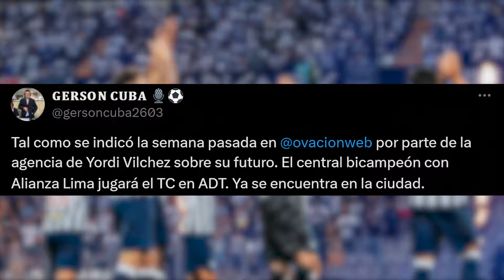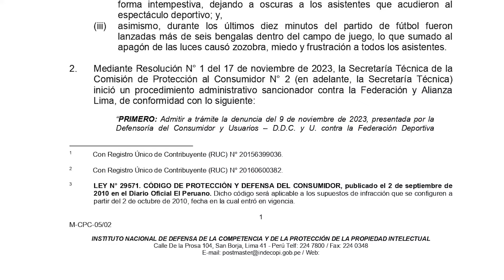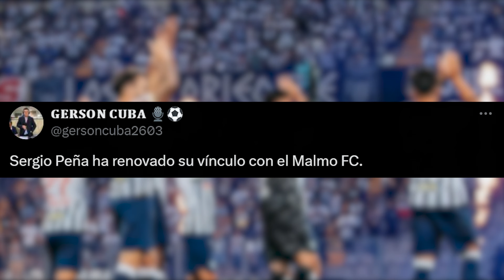ALIANZA vs U | TOCA JUGAR ESTE CLÁSICO con INTELIGENCIA y CORAZÓN | QUEVEDO CONCENTRA con EL EQUIPO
➡️ Y este viernes, desde las 8:30 pm, Alianza Lima visita a Universitario por la Fecha 3 del Torneo Clausura. En este video, conoceremos las últimas noticias del cuadro Grone (en concreto sobre la llegada de Kevin Quevedo, la salida de Yordi Vílchez, la resolución de Indecopi y la no llegada de Sergio Peña), así como la posible alineación y el pronóstico respectivo.

➡️ A la hora que grabamos este informe, creemos que Alejandro Restrepo iniciaría las acciones con: Ángelo Campos; Erick Noriega/Jiovanny Ramos, Carlos Zambrano y Renzo Garcés en defensa; Juan Pablo Freytes y Franco Zanelatto como carrileros; Sebastián Rodríguez, Catriel Cabellos y Adrián Arregui al medio; Hernán Barcos y Cecilio Waterman/Pablo Sabbag arriba.

La previa del encuentro aquí, en La Bitácora de Juanjo